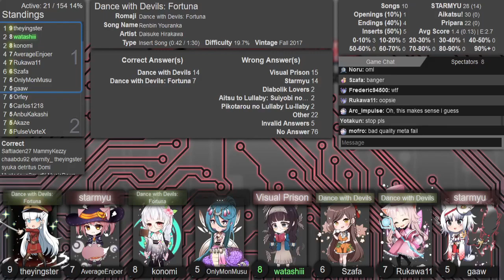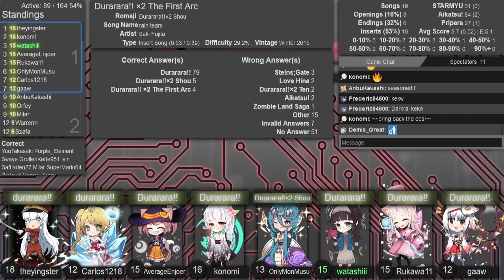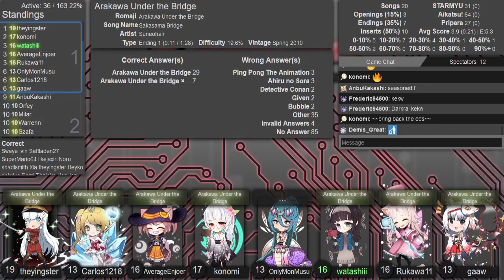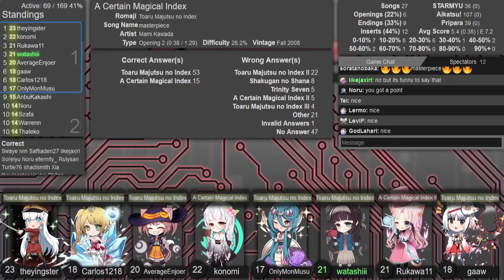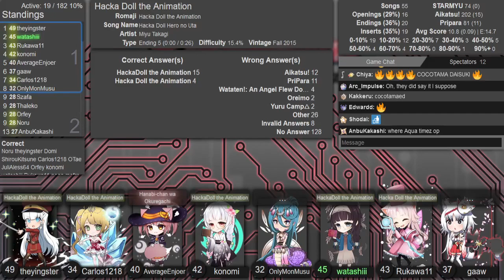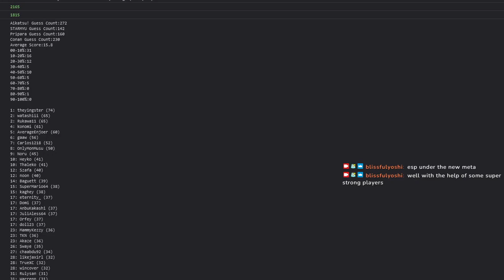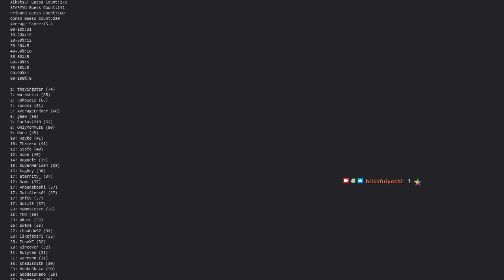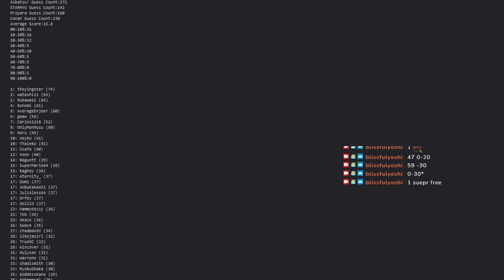AMQ Central Ranked 2022-11-13